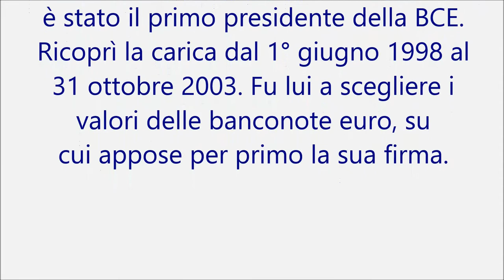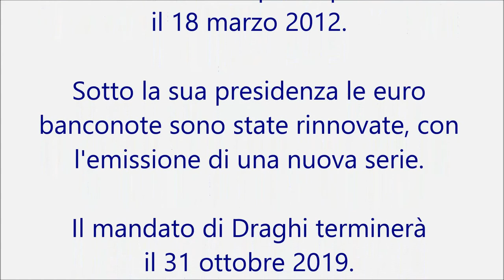Le firme sulle banconote euro